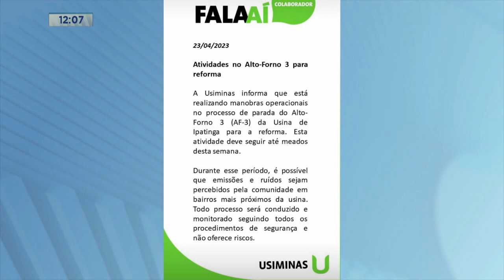Cinco Hospitalizados: Funcionários da Usiminas Sofrem Queimaduras após Acidente na Empresa.